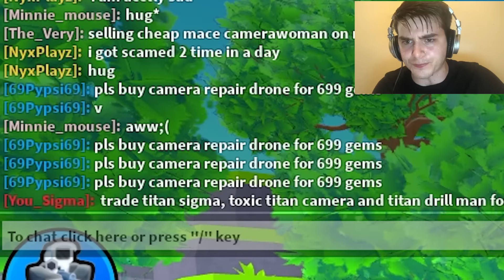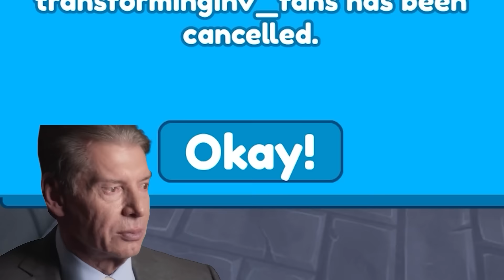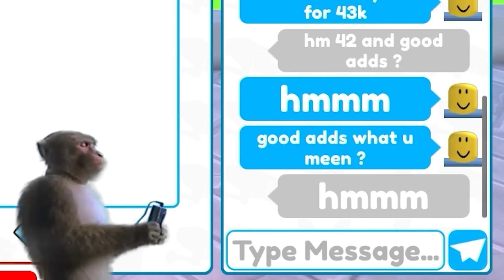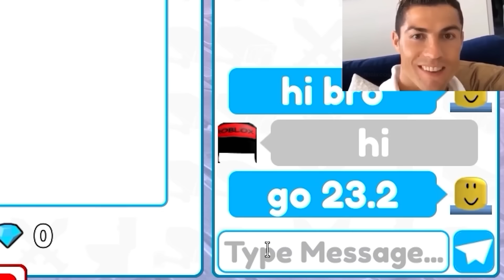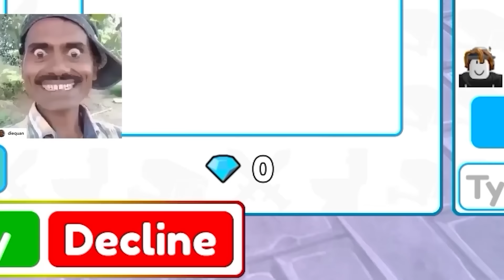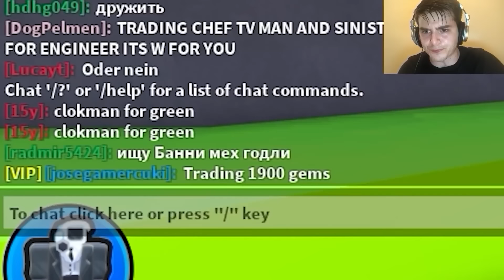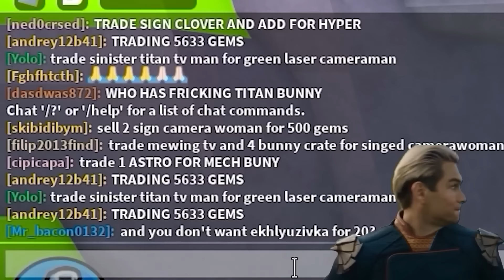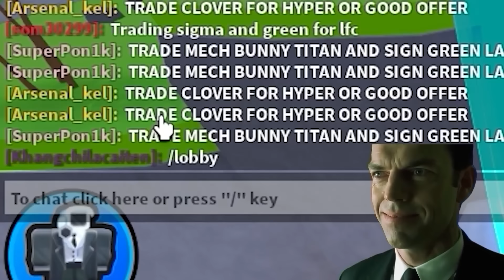I SOLD TITAN DRILL MAN and DJ TV MAN and CORRUPTED and HYPER FOR *1M* GEMS 💎 | Toilet Tower Defense